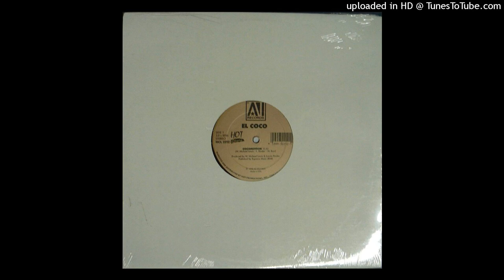El Coco - Cocomotion (Cocolotion mix) 1979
Jazz Funk Soul Disco Reworks